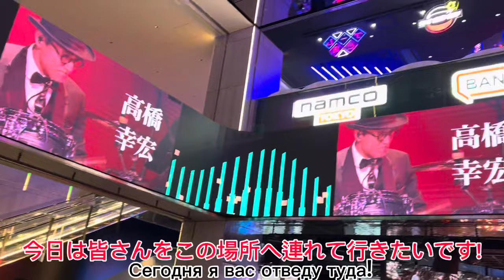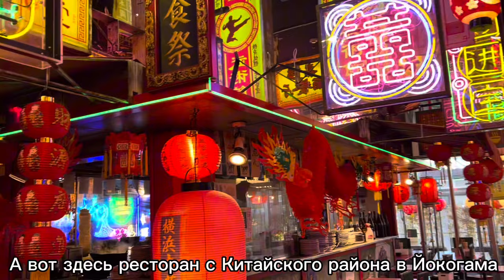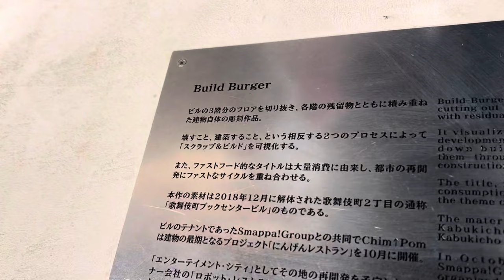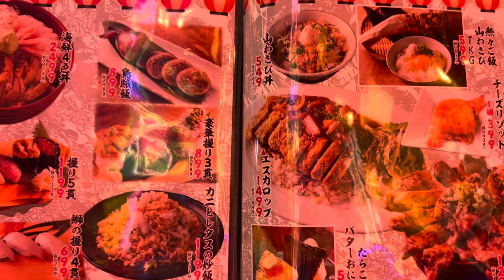なぜ歌舞伎町は外国人観光客に人気になりましたか?歌舞伎町タワー/次世代エンターテインメントフードホール/外国人反応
新宿の歌舞伎町はどんなイメージですか？最近、外国人観光客に大人気になった場所です!今日は皆さんをこの場所へ連れて行きたいです!